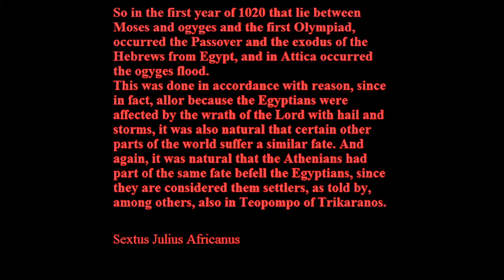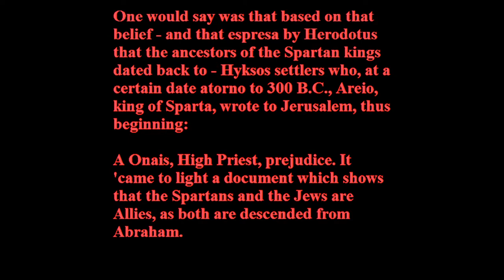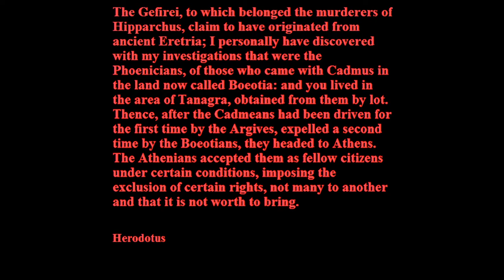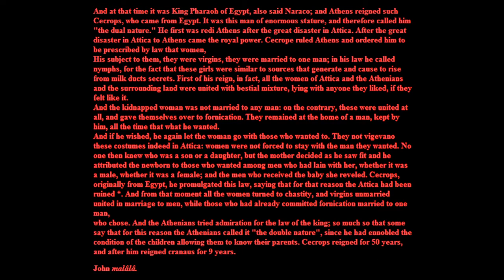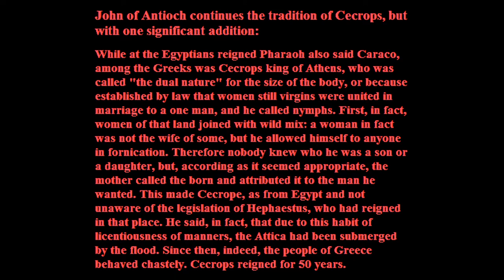The ancient Greeks were not Indo-""European""!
They are all ancient historical sources.

I agree with  Martin  Bernal when he says that the "civilization" of ancient Greece arose thanks to Egyptian and Phoenician colonies stationed on site. I agree with him even when he says that the ancient Greeks (the classical and Hellenistic period) had a conventional conception, according to which the Greek culture had arisen as a result of colonization around 1500 BC, the Egyptians and Phoenicians, who had colonized the natives.

But even when he says:

"The old model had no major" internal "deficiencies, weaknesses or explanatory power. It was rejected for external reasons. For the eighteenth and nineteenth century romantics and racist at XVIII - XIX all was intolerable that Greece, conceived not only as the epitome of Europe but as his pure childhood, was the result of the mixture between European natives (indigenous europid ? - I might add) and African and Semitic colonists. the old model had to be rejected and replaced with something more acceptable. "